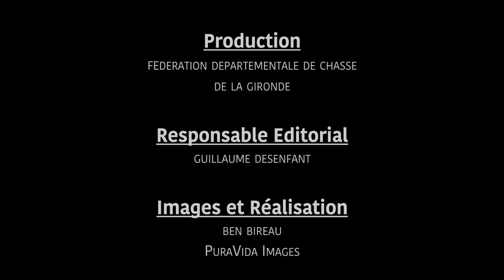FDC33 TV Régulation du ragondin à l'arc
Dans les marais du sud Médoc, le ragondin pose des problèmes aux agriculteurs, FDC33 TV a suivi un archer pour réguler l'espèce sur un territoire aux portes de Bordeaux.